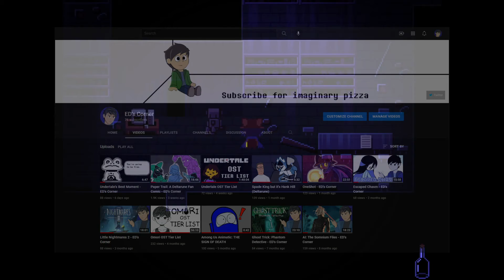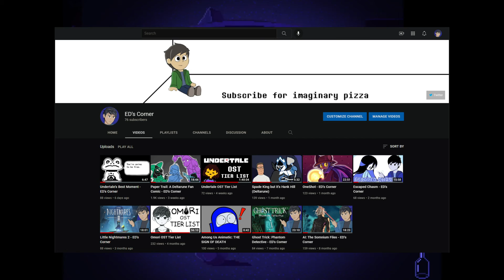This channel's dead. Subscribe to my new one.